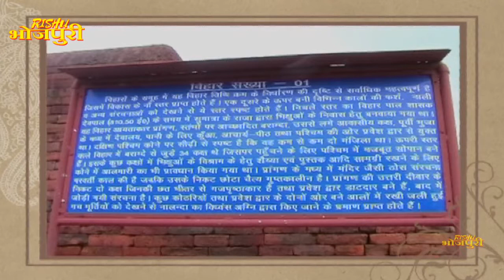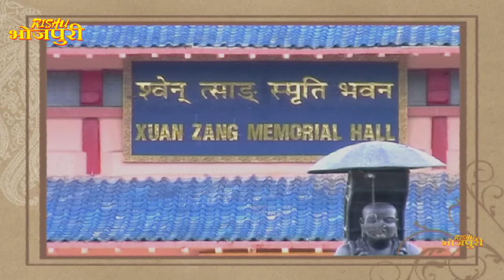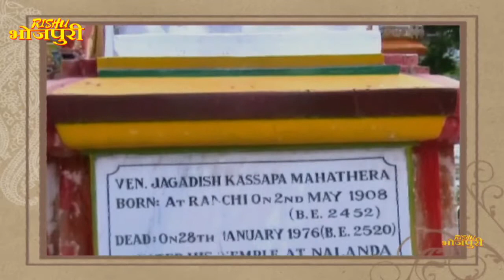बिहाने बिहाने | Bihane Bihane | Episode - 34 || विजया भारती, अजीत आनंद Popular भोजपुरी टीवी शो